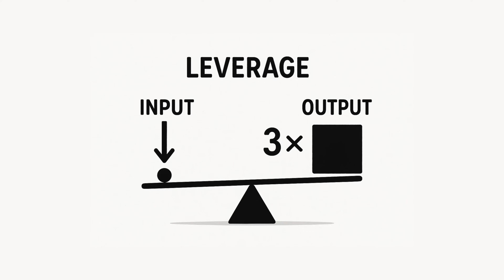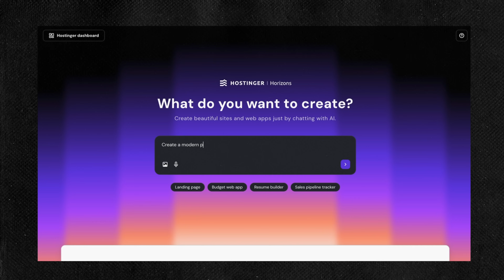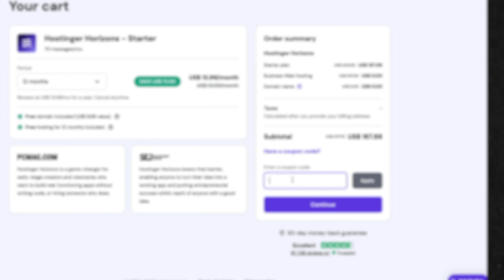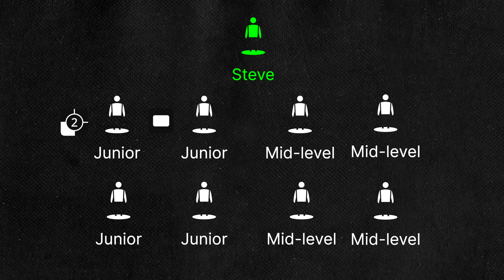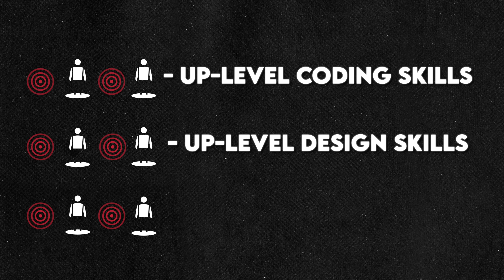How To Be A Force Multiplier (From ex-Amazon Principal Engineer)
Work directly with Steve to get a high performance review and your next tech promotion in a year, guaranteed!

💥 Continue the conversation on my Discord server with like-minded ambitious tech professionals. accountability is **chef's kiss** and wins is motivating

So Good They Can't Ignore You This book transformed my life when I read it for the first time nearly 10 years ago. It still guides the way I think about self-development today.

SYSTEM DESIGN

Designing Data-Intensive Applications Currently the best reference for contemporary for system design.